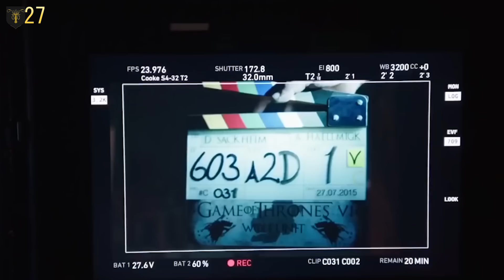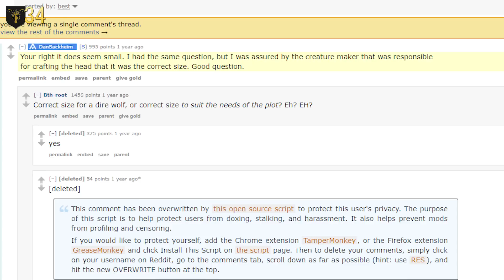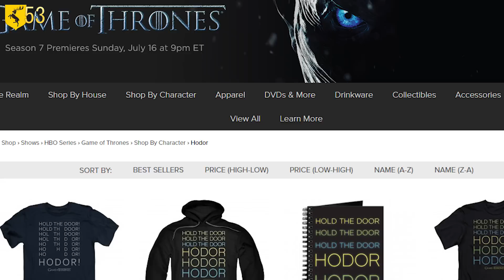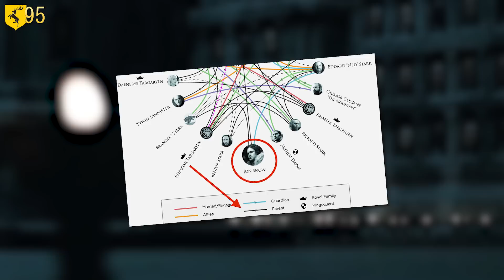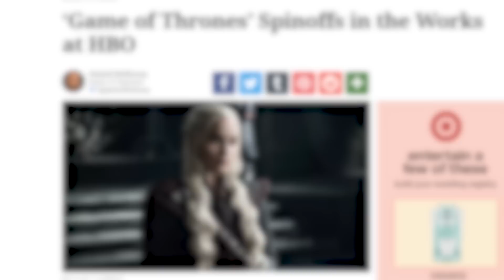107 Game of Thrones Season 6 Facts YOU Should Know! - Cinematica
Game of Thrones Season 7 is days away, and we're as hyped as everyone else! But, what better way to prep for Game of Thrones than a look back at the previous season? Join us at Cinematica as we take you through 107 Facts about Game of Thrones Season 6!

Click All The Links!

Credits
Written by: David Olsson
Hosted by: Kyle Beauregard
Edited by: Kyle Beauregard

Produced by: Adrian Apolonio, Jesse Gouldsbury

Cinematica is your new home for all things Movie & TV! From Doctor Who to Harry Potter, we'll be going through all your favorites and favorites you didn't know you even had! So grab your snacks and time to watch smarter on Cinematica!